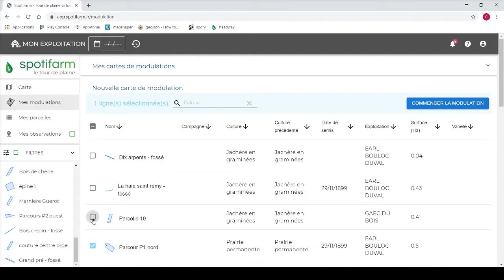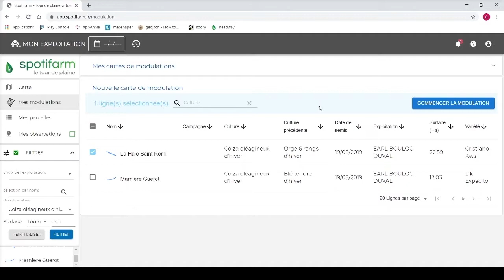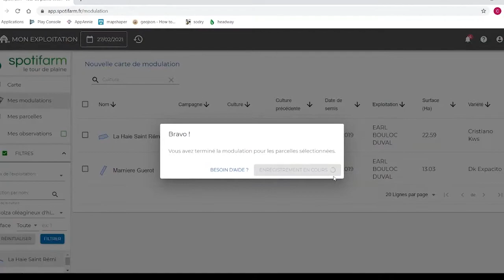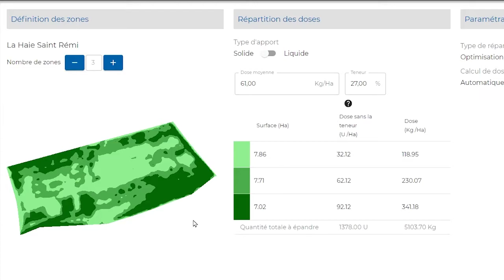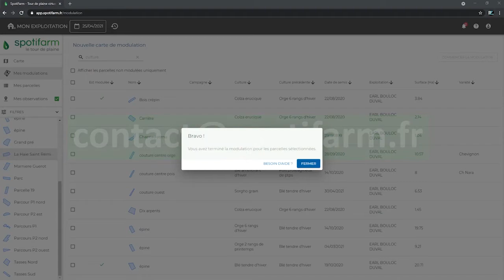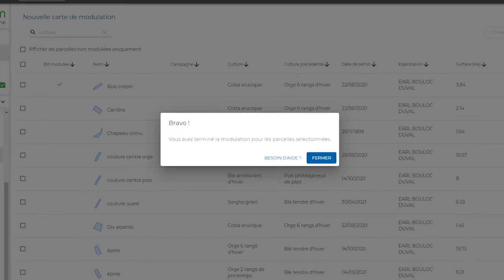Tutoriel#9 : Les cartes de modulation d'azote sur Spotifarm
📢 Être averti des futures vidéos

Bonjour les Spotifarmers 💚
La chaîne Youtube de Spotifarm contient des tutos pour vous aider à mieux utiliser votre application tour de plaine préférée 😉.

Au menu de cette vidéo:
-Comment créer simplement mes cartes de modulation
-Les paramètres avancés de la modulation

Si vous avez aimé cette vidéo, n’hésitez pas à la partager et à nous suivre :
un simple email vous permet de le faire dès maintenant et c'est gratuit en plus 😉

La team Spotifarm ⚡